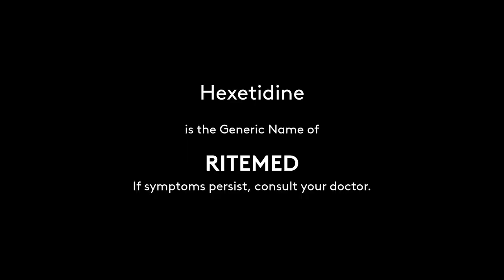RiteMED Hexetidine Radio Ad 2H 2021 29s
DRPS Two Episode No. 479: RiteMED Hexetidine Radio Ad 2H 2021 29s